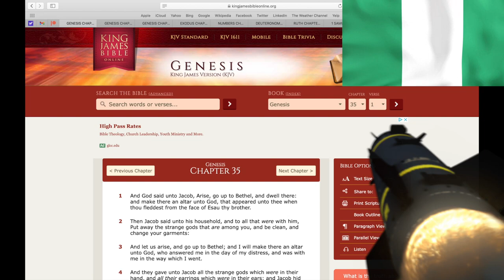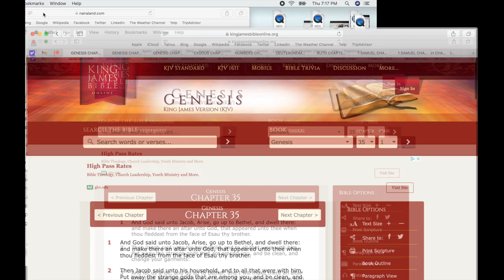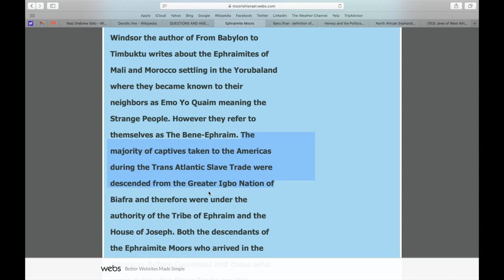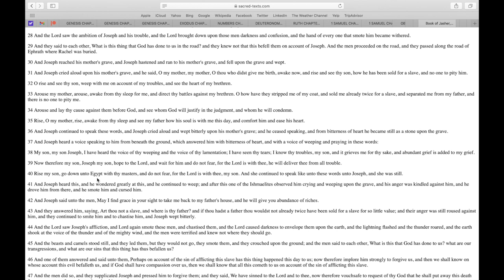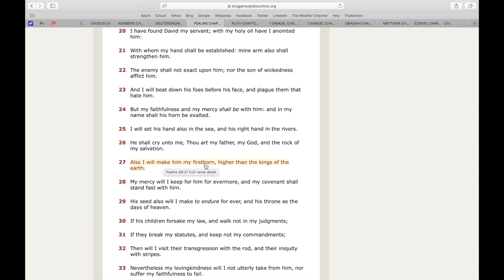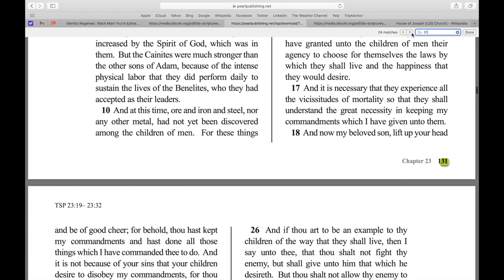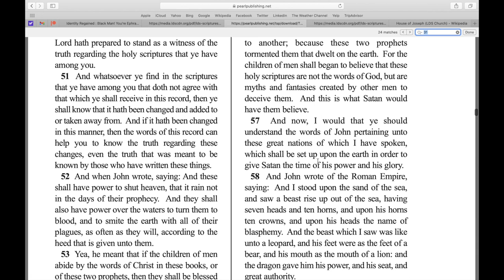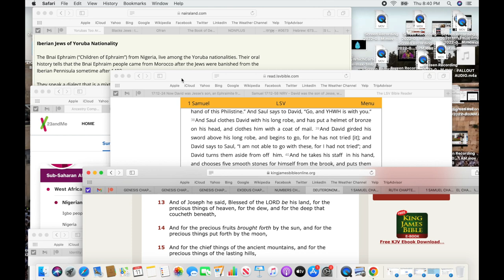THE BOOK OF MORMON: THE LEGENDARY TWO STICK PROPHECY EXPLAINED | THE STICK OF JOSEPH IN EPHRAIM HAND